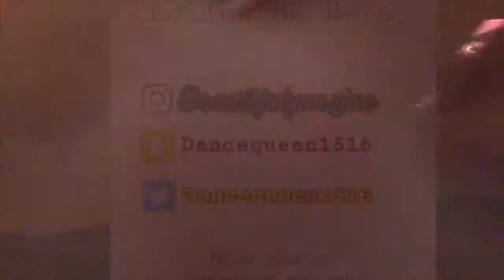The Loss and Light Vlog| VERY INTERESTING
This vlog is about  highlights and loss of how the month of September has been for me. Give it like for all of the events and milestones that happened in this video.

Thank you for following my journey throughout this thing called life! Where the adventures never stop and the dreams of beautiful lives go on!